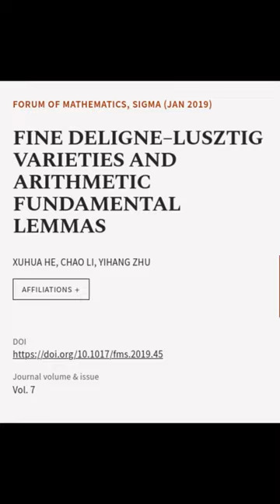FINE DELIGNE–LUSZTIG VARIETIES AND ARITHMETIC FUNDAMENTAL LEMMAS | RTCL.TV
### Keywords ###

### Article Attribution ###
Title: FINE DELIGNE–LUSZTIG VARIETIES AND ARITHMETIC FUNDAMENTAL LEMMAS
Authors: XUHUA HE, CHAO LI ,and YIHANG ZHU
Publisher: Cambridge University Press
DOI: 10.1017/fms.2019.45

### Video Timestamps ###
0:00:00 - Summary
0:00:34 - Title
0:00:39 - End